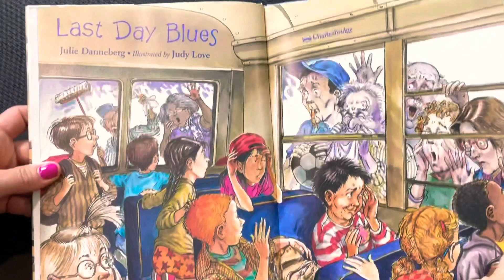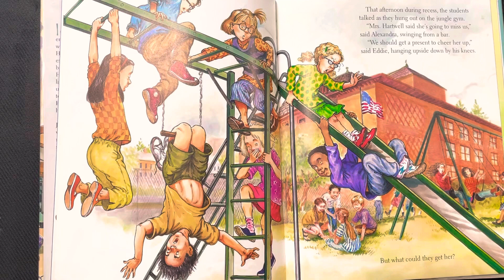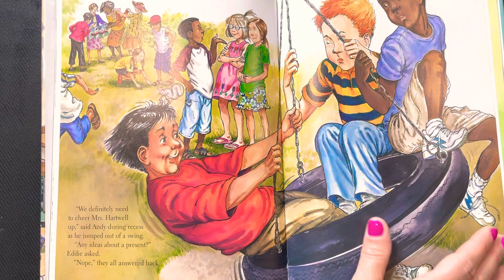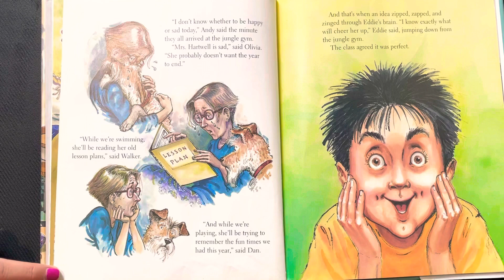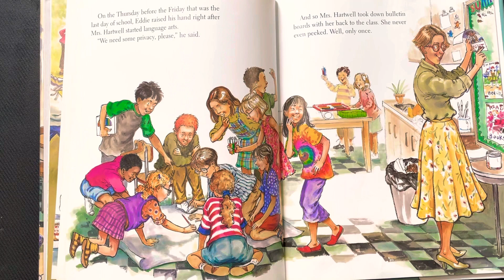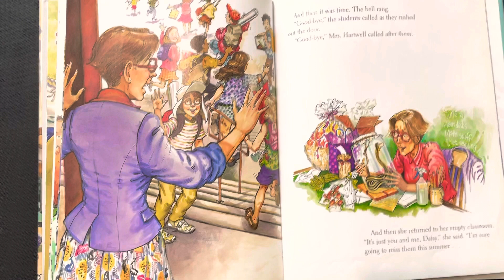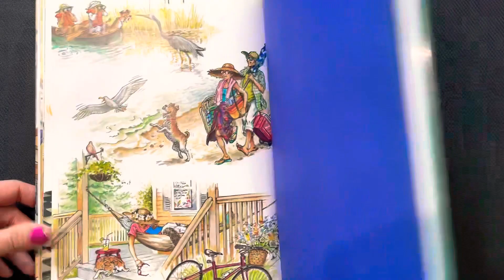Last Day Blues